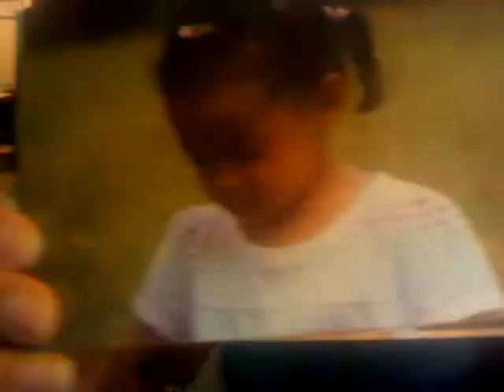Pictures Tell a Fictional Story